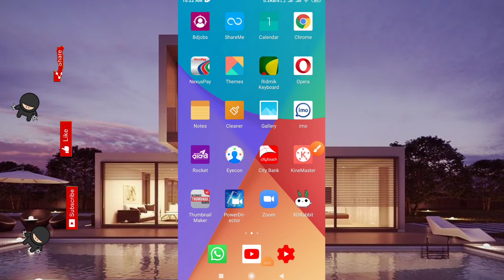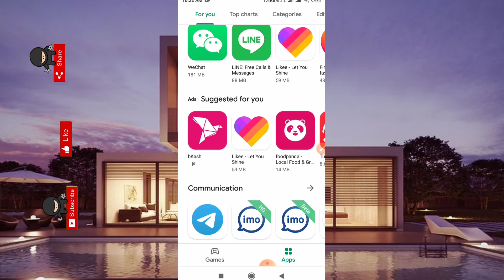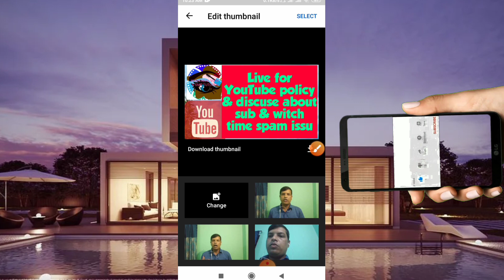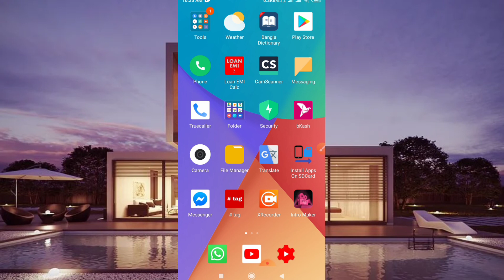How to change thumbnail on youtube studio#ইউটিউব স্টুডিও দিয়ে থাম্বেইল পরিবর্তন #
How to enable and add custom thumbnails on YouTube using your phone? In this tutorial, I show you how to upload customized thumbnails to your videos using your Android Phone. If you are new to YouTube, there are some steps that you have to go through in order to be allowed to add custom thumbnails. If you are currently unable to add customized thumbnails, what you need to do is verify your YouTube account (see below).

thumbnail making by apps
# professional thumbnail makings